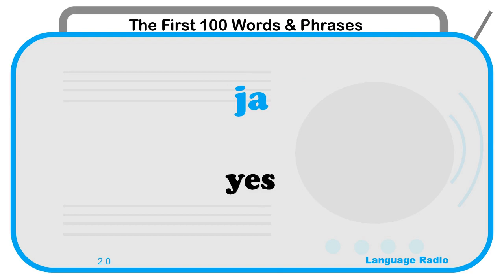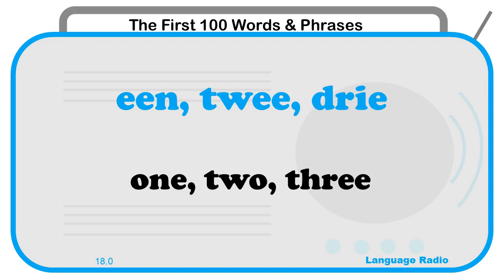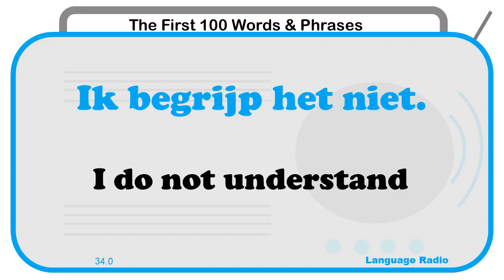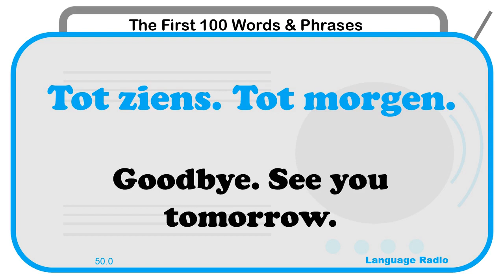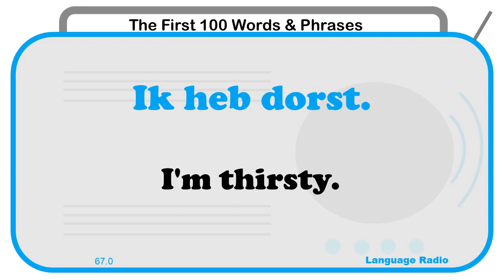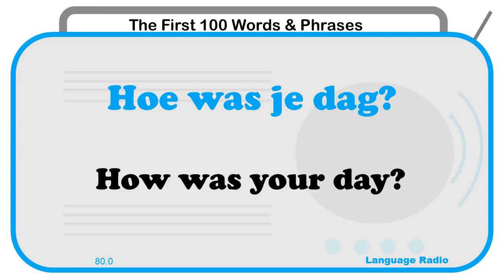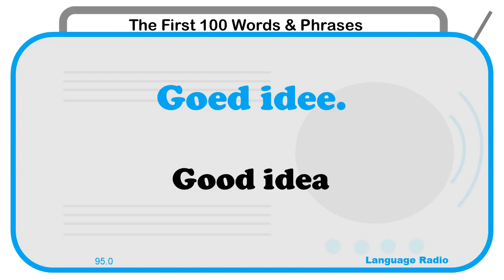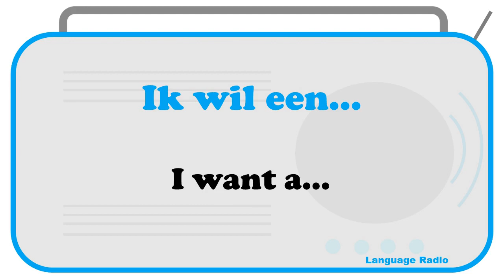Learn Dutch -- 100 Words & Phrases for Beginners